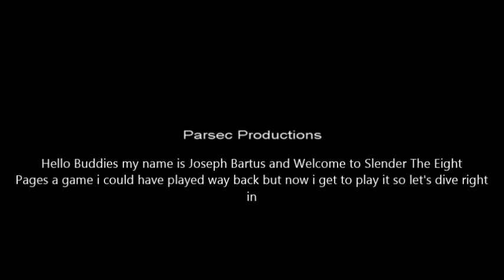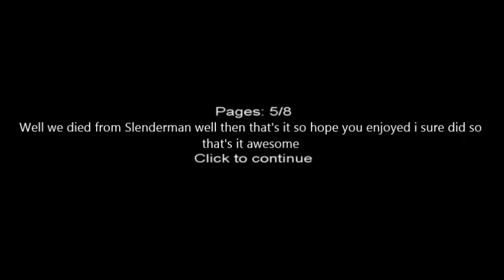Slender: The Eight Pages